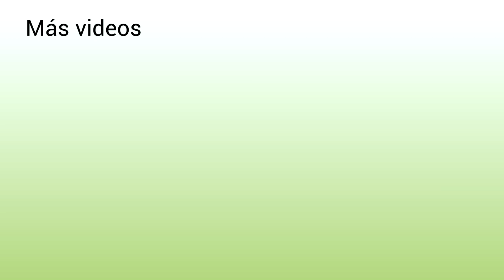Ayudas económicas para Ayuntamientos que apoyan el crecimiento verde: Convocatoria de Fondos FEDER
¿Te imaginas una ciudad en la que el calor no sea agobiante y las lluvias no colapsen las calles? Una ciudad en la que el verde no solo adorne, sino que también refresque y dé vida. Esa visión está más cerca de lo que creemos, y la Fundación Biodiversidad está abriendo una puerta para hacerlo posible. En este video, exploramos los fondos FEDER de la convocatoria 2024, una gran oportunidad para que municipios de toda España avancen en proyectos de renaturalización urbana. Descubre cómo estos fondos pueden ayudar a transformar tu ciudad en un espacio más seguro, vivo y resiliente ante el cambio climático. ¡No te pierdas esta guía para aprovechar esta oportunidad única!

 🎓 Formación online 🎓
Disponemos de formación online en jardines verticales, cubiertas vegetales y piscinas naturales aquí te dejamos los enlaces.